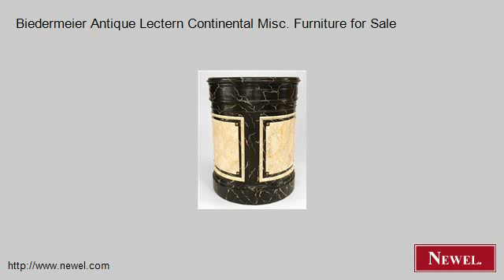Biedermeier Antique Lectern Continental Misc. Furniture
- Newel.com: Biedermeier Antique Lectern Continental Misc. Furniture for Sale (Newel Art and Antiques, New York City)